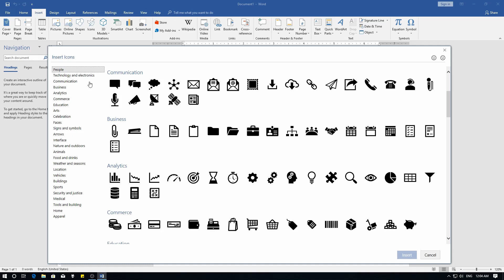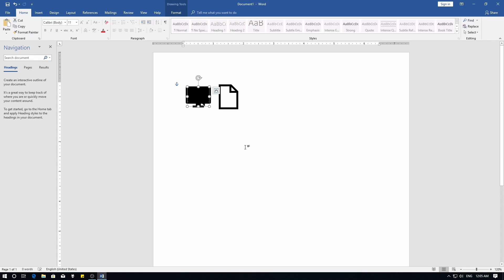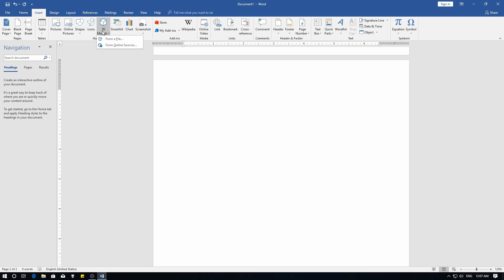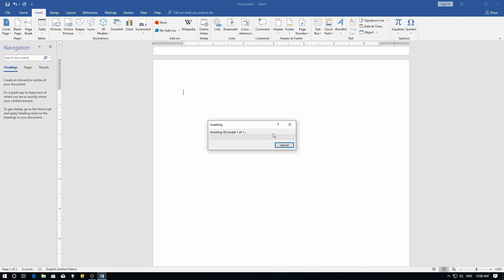Belajar Microsoft Office 2019 Icon dan 3D Models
Halo, Icon dan 3D models adalah fiktur terbaru pada Microsoft Office 2019. Yang digunakan untuk memasukan Icon dan model 3D ke dokumen kalian.

Dengan fiktur icon kalian tidak perlu susah-susah mencari ikon di internet. Dengan fiktur 3D model... iya 3D model kalian bisa di taruh di dokumen

Fiktur ini hanya support di: Office 2019, Office 2021, Office 2021 LTSC dan Office 365

Office = Word, Power Point, Excel